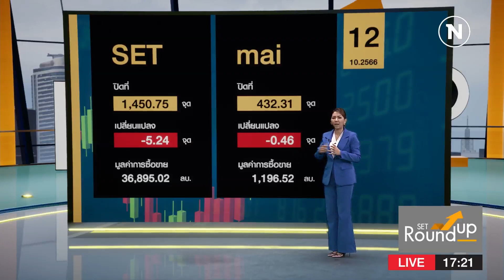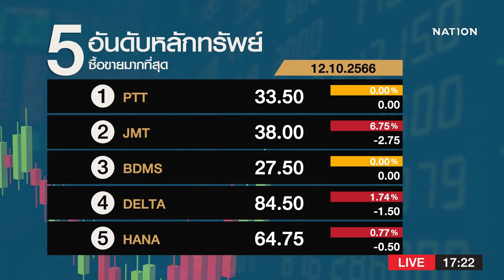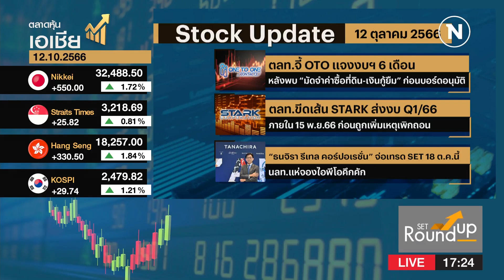SET Roundup | 12 ต.ค. 66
Line : @nationonline